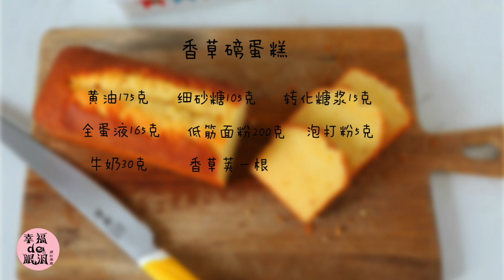想消耗黄油的看这里，超好吃的香草磅蛋糕，柔软湿润香气扑鼻！做法超简单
前不久我去到一家甜品店，老板是蓝带毕业的，他家有个香草磅蛋糕我觉得超级好吃，蛋糕很湿润，很香。周末有空我也在家试了试。参考了PH大师的配方，刚开始做出来不够湿润，后来又调整了两三次，现在这个成品还比较满意。

用料：
蛋糕体：黄油175克，细砂糖105克，转化糖浆15克，全蛋液165克，低筋面粉200克，泡打粉5克，牛奶30克，香草豆荚1根

酒糖液：细砂糖35克，水45克，朗姆酒10克